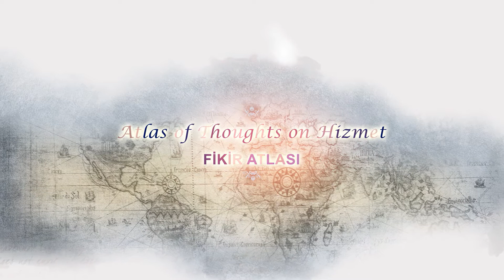(Ep.135) Ori Soltes on Fethullah Gulen and Hizmet (aka the Gulen Movement)(2)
[Fethullah Gulen | Hizmet Movement | Gulen Movement]

[Subtitles: English, Turkish]

Professor Ori Z. Soltes is a Goldman Professorial Lecturer in Theology and Fine Arts at Georgetown University. He currently teaches courses on theology, philosophy and art history at Georgetown University. He previously worked as the director and curator of the B'nai B'rith Klutznick National Jewish Museum in Washington, DC. He has authored many books including; Our Sacred Signs: How Jewish, Christian, and Muslim Art Draw from the Same Source and Mysticism in the Jewish, Christian and Muslim Traditions: Searching for Oneness. Prof. Soltes has been interviewed for many different programs on religious, art, literary and historical topics on CNN, the History Channel and Discovery Channel.

Some quotes from Prof. Soltes:

" What the Movement helps promote is an understanding of how deeply rooted within proper Islam love is. Indeed, because it's rooted in a love for God and therefore love of humanity and love of the planet, and all of the actions and activities of Hizmet help galvanize that kind of an understanding."

". there is consistently, in everyone I've met involved with these schools and the Movement at large, a kind of, I want to say radical humility. A certain fundamental calm, a certain sweetness of personality is something that I have consistently encountered in my encounters with the teachers and the administrators involved with the Hizmet-inspired schools, and a kind of dedication that means that they will go not just a hundred percent, but a hundred and fifty percent in favor of what their students need, in order for those students to become more well-rounded human beings."

"... given the importance of this emptying oneself of self to be filled with God, given the way in which, ideally, God and the mystic, the lover and the Beloved, are interchangeable, and the love between them is all part of one phenomenon. There's an inherent logic in my finding in the people whom I encounter who are involved with Hizmet, who are inspired by Gülen, who is inspired by Sufism, that they will be, not ego-less, but ego-shunting, and ego-shunning. They don't need and they don't want credit for what they're doing. They're doing what they're doing for God. They're doing what they're doing for the world."

" If the Islamists fear Hocaefendi's over-engagement of non-Muslims, the secularists fear that he's the Ayatollah Khomeini. That he is an Islamist who ultimately is unleashing a movement that will dispossess Jews and Christians and secularists and atheists and Hindus and everybody else of their rights to be as they are. But as I see, through his writings and through all of the people I've met who are involved with and inspired by him, that's not where it is at all. It is that if they happen to be Muslim, that doesn't mean that as Muslims, they don't fully acknowledge, embrace, not just tolerate, but embrace the legitimacy of the various non-Muslim forms of faith they encounter, and whose practitioners they encounter, because they recognize that ultimately we're all part of a phenomenon that has one source, and that if we are to assist that source in turning our world into a better one, then all of those different aspects of that one phenomenon have to interface in a positive kind of way."